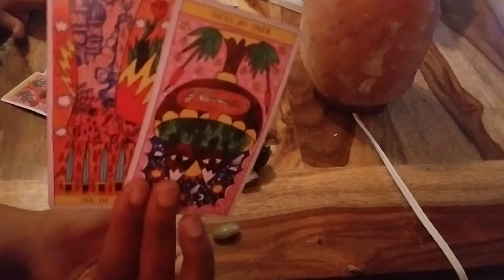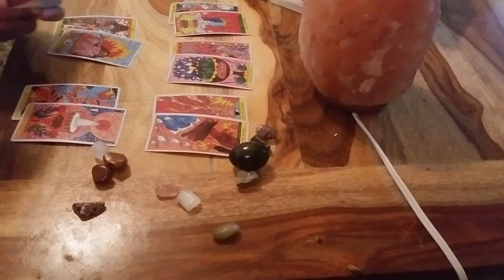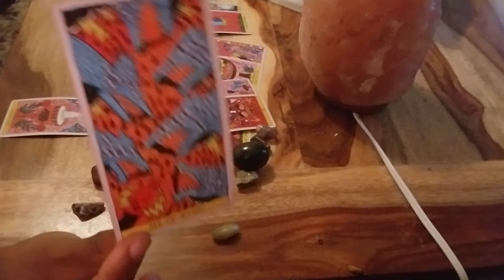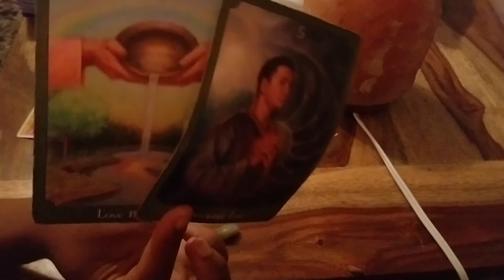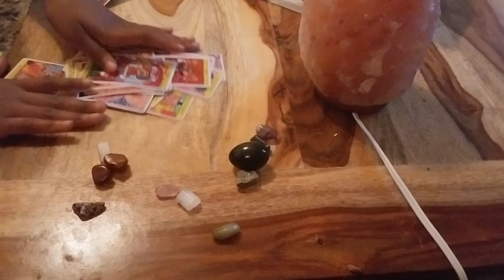LEO, THIS PERSON IS AN A-HOLE!